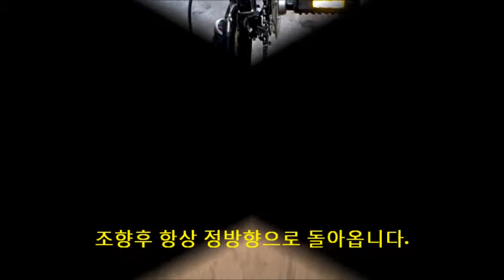핸들복원력 기능(handlebar dynamic stability)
handlebar  dynamic stability